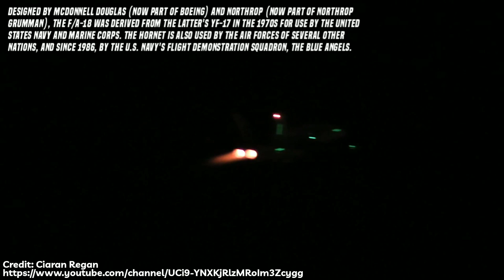✈️ Extreme Fighter Jets Afterburner YOU MUST SEE 🔥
Talking about fighter jets display or jet fighters in action, we have to mention fighter jets with amazing take off and afterburner. Fighter jet take off and afterburner always make us excited with insane flame throwing behind engine. Especially, when a fighter jet full afterburner fly low or fly by over you with amazing pilot's flying skills. There are many fighter jets can take off with afterburner, however: f 22 raptor, f 35 lightning II, f 18 super hornet, MiG 21, MiG 29, eurofighter typhoon, MiG17, f15 strike eagle, f 16 fighting falcon maybe are some best fighter jets in the world 2020 with crazy afterburner action. Some of these fighter jets in this list also the world's best fighter jets choice. Today, in this short video, you will check out some best fighter jets take off wih full afterburner display that maybe amaze and blow your mind. So, if you are jet fighters enthusiasts, this video is extremely created for you. Relax and enjoy!!!

📽️ CREDIT/OWNER:
1/ McDonnell Douglas F-15 Eagle

2/ North American F-100 Super Sabre

4/ Romanian Mig 21 Lancer

6/ McDonnell Douglas F/A-18 Hornet